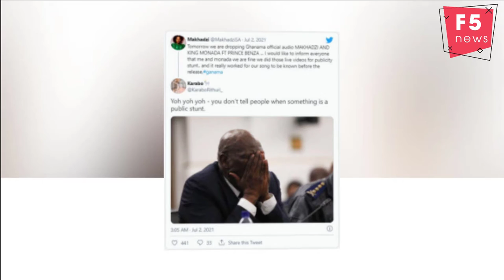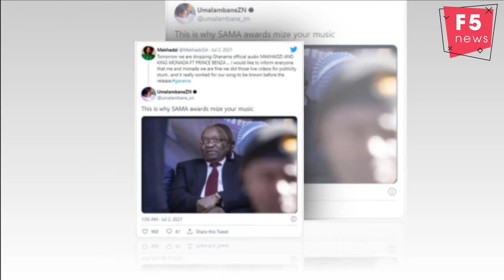Makhadzi admits King Monada beef was a publicity stunt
It seems Limpopo’s finest are not beefing after all, as singer Makhadzi revealed she and King Monada were not feuding over their recently released single Ghanama.
Though it’s been a few days since the pair announced they will be working in the studio together on the song, their supposed fight over the rights to Ghanama has taken a new turn of events after Makhadzi revealed the truth behind their tensions.